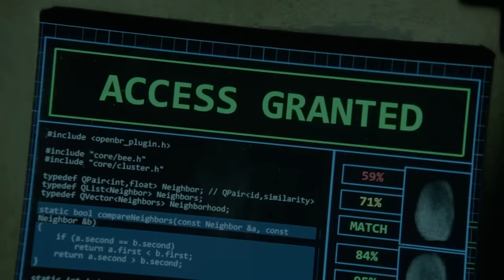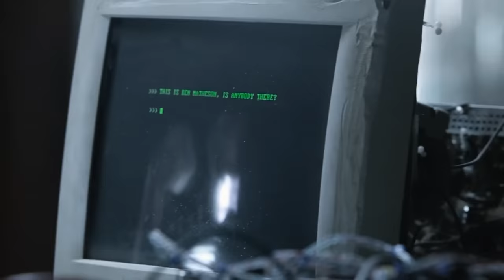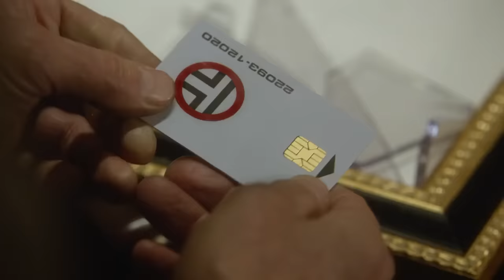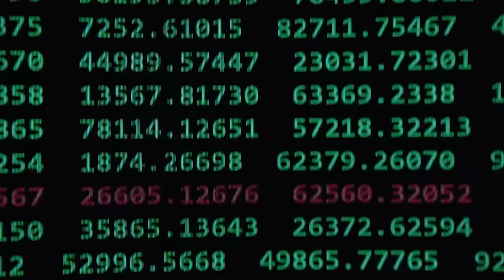[PART 7] WHAT IF The World Has No Electricity For 15 Years?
SERIES NAME= R3V0LuT!0N

Fifteen years after a permanent global blackout, a group of revolutionaries seek to drive out a tyrannical militia that's taken over the former United States of America.